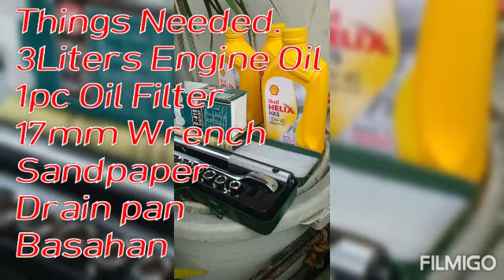HOW TO CHANGE OIL MIRAGE G4